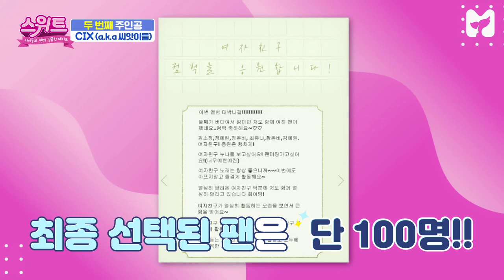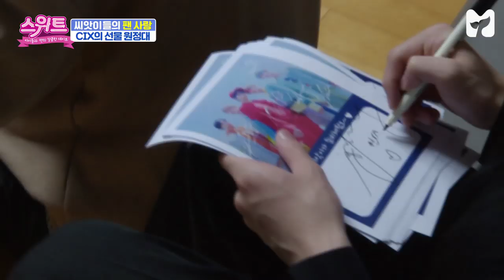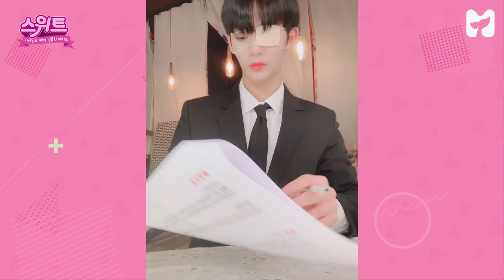(Global CC) 세상 무해한 합법적 오빠들 CIX(씨아이엑스)가 준비한 역조공은?! [스위트] 3회 by 모비딕 Mobidic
왼쪽에서 봐도 잘 생기고 오른쪽에서 봐도 잘 생기고
위에서 아래로 봐도 잘.생.김.ε( ε ̆ ω ̆ )эε( ε ̆ ω ̆ )эε( ε ̆ ω ̆ )э